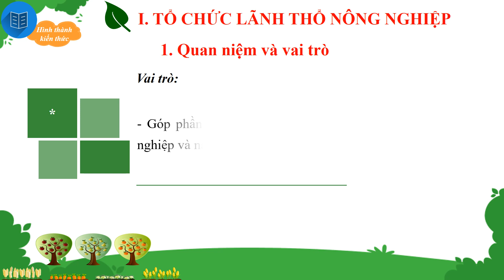Giáo án powerpoint Bài 27: Tổ chức lãnh thổ nông nghiệp | GA điện tử Địa lí 10 Chân trời sáng tạo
Phía trên là giáo án Powerpoint hay còn gọi là giáo án điện tử, giáo án trình chiếu Bài 27: Tổ chức lãnh thổ nông nghiệp | Sách Địa lí 10 Chân trời sáng tạo. Giáo án được làm với phong cách: hiện đại, đẹp mắt để tạo sự hứng thú cho học sinh.
Ngoài ra, chúng tôi có đầy đủ giáo án powerpoint các bài khác trong chương trình sách giáo khoa Địa lí 10 Chân trời sáng tạo. Tin chắc rằng: Khi sở hữu bộ giáo án này, việc giảng dạy của thầy cô sẽ trở nên nhẹ nhàng và đạt hiệu quả tốt.